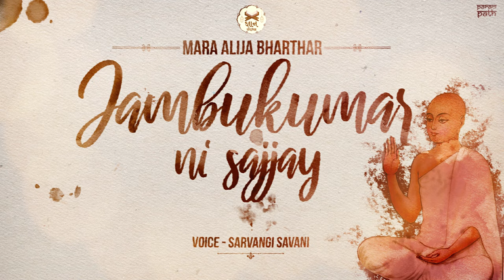जंबूकुमारनी सज्जाय | Adhyatma Sajjay | Sarvangi Savani | Mara alija bharthar | Jambukumar Sajjay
जंबूकुमारनी सज्जाय
Adhyatma Sajjay

Special Thanks : Bindu Jain
Singer : Sarvangi Savani
Lyrics  :P p Veervijay m s
Video  : Parampath

जंबूकुमारनी सज्जाय

मारा आलीजा भरथार,
मारा हैया केरा हार
मोरी प्रितलडीने मत्त छटकाईजो,
हो जम्बुजी हिलमिल संग चलाई जो.

मोरी गुणवंती नार​,
ओपे लेशु संयमभार,
थोने मुक्तिरा मेलामें
लइ चालु
ओ सजनी हिलमिल...

मने परणी लाव्या लार​,
अब छोडो निरधार,
मोरे हळवे थोरो वचन निभाईजो,
हो जम्बुजी हिलमिल...

चालो चालो मोरे लार
मे भी लेजावा तैयार,
थोने एकलडी न छोडु,
वचन पालु रे
ओ सजनी, हिलमिल...

नाजुक जवानी है थोडी
बाली उम्मररीया है मोरी,
थोडी जवानी ढळवाई ने
संयम लेशु
हो जम्बुजी हिलमिल...

प्यारी जवानी दीवानी,
नही पुर का ज्यू पानी,
ढलता होय घडी जे जन लागे रे
ओ सजनी हिलमिल​...

नाही बालुडा खेलाया,
नाही दुध भी पिलाया,
नही सावनीया ज़ुलोमे ज़ुलाया
हो जम्बुजी हिलमिल​...

प्यारी मोहजाळ ये भी,
सपना रा ख्याल देखी,
थोने मुक्तिरा जूलामे ज़ुलावू रे
ओ सजनी हिलमिल​...

थोने कोणेजी भरमाया,
सच्चा प्रेमही तोडाया,
मोरी बादलिया नैनोमे आंसु बरसे
ओ जम्बुजी हिलमिल​...

स्वामी सुधर्मा भर्माया,
ज्ञान अमुलख सुनाया,
मोरा हियडामें घेरो रंग छायो
ओ सजनी हिलमिल...

बोले ओहे की कामनीया,
सुनो साजन ताजनीया,
प्रिती जोडो बादलीया कायाकल्पे,
हो जम्बुजी हिलमिल​.,,

बोले जम्बुजी कुमार,
मोरी चन्द्रावती नार​,
नारी जोबनरी काया मे
केरज करशुं
ओ सजनी हिलमिल​...

मोरी जम्बुजीरी सीख,
ओहो भले दिधी सीख,
मे भी संयम लेवाने साथे हालु
ओ जम्बुजी हिलमिल​...

एवी वीरविजयनी वाणी,
थे तो सांभणजो नरनारी,
संयम लेशो तो पार उतरशो,
ओ सजनी हिलमिल​...